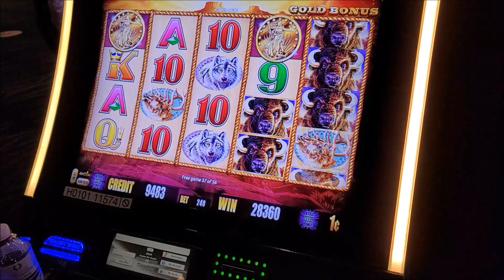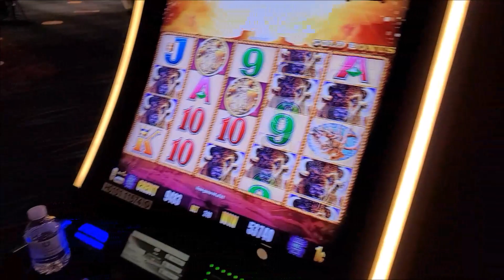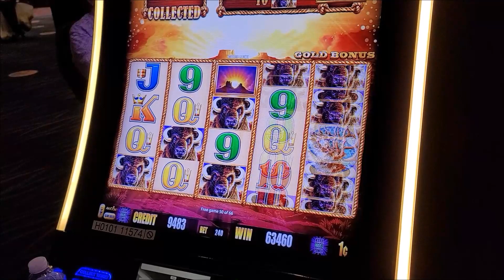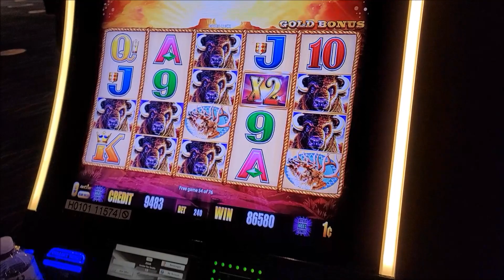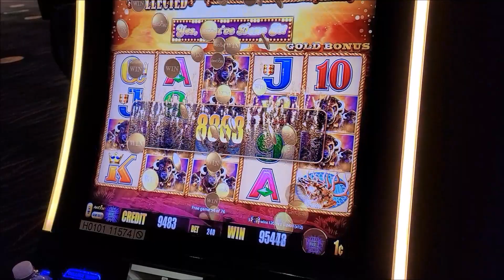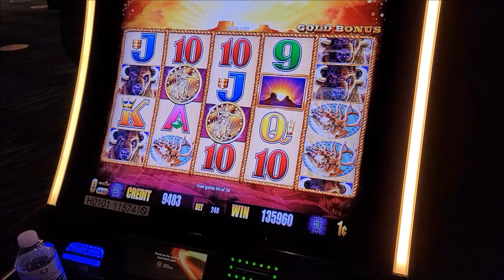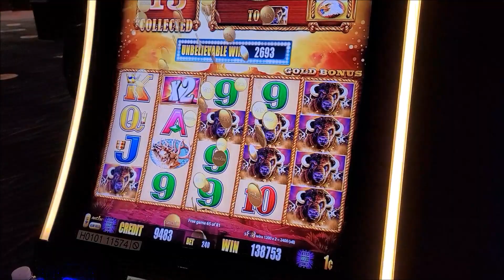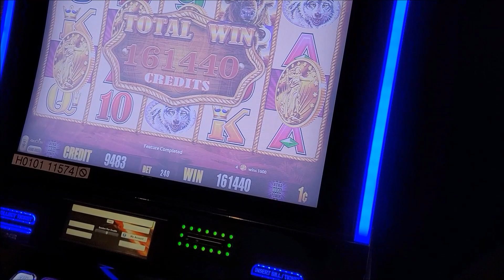JACKPOT HANDPAY on Buffalo Gold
I love when Im gambling and the people around me are having just as much fun as me and its even better when we are all winning!..Here is a super fun video where my neighbor had got another jackpot handpay on Buffalo Gold after she already had got 15 Heads and a massive jackpot!..She asked me to record it and I said why not lol..Thank you for watching, please don't forget to like, comment & subscribe!!..

c$h$i$c$o